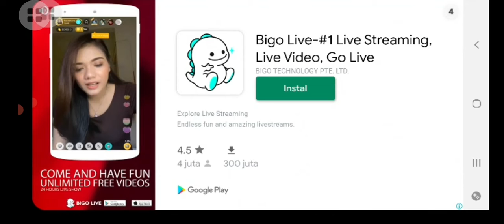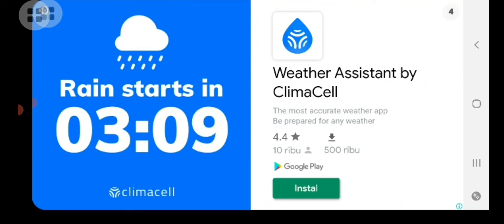Level 1 sampai level 15 OK.